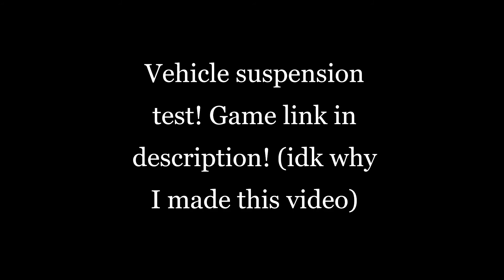Vehicle Suspension Random Moments!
I don't know why i made this video, i was bored.

Vehicle Suspension Test Random Moments! This game is pretty fun, you can offroad, drift, race, fly, do stunts, and more!